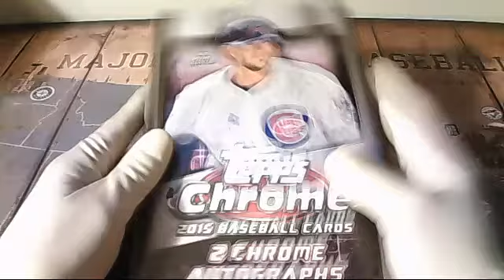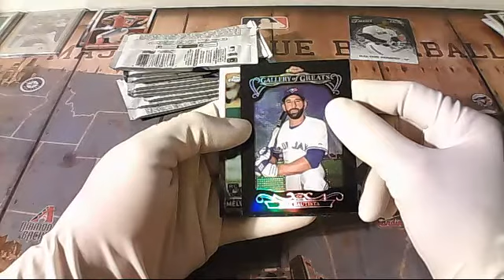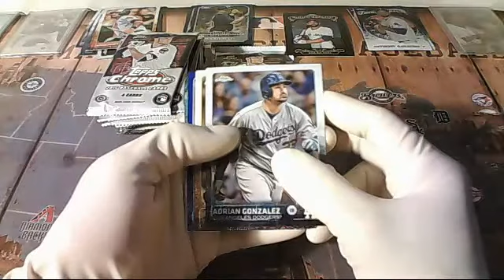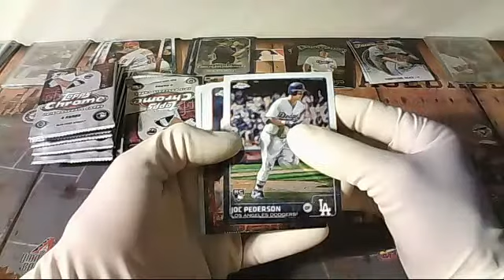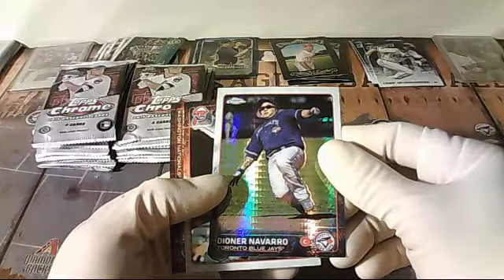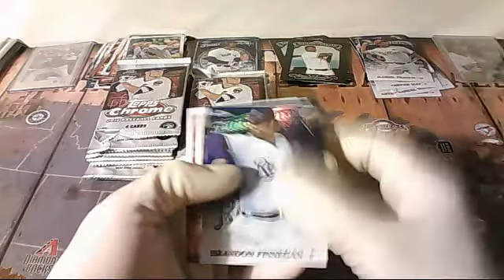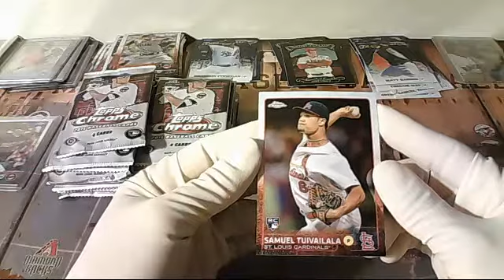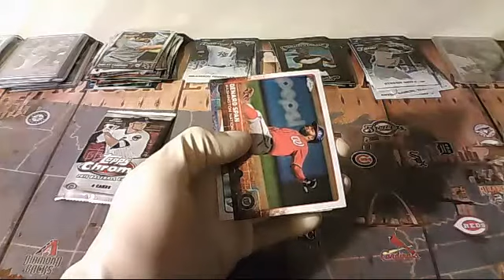Part 1 2015 Topps Chrome Case Break on 8/21